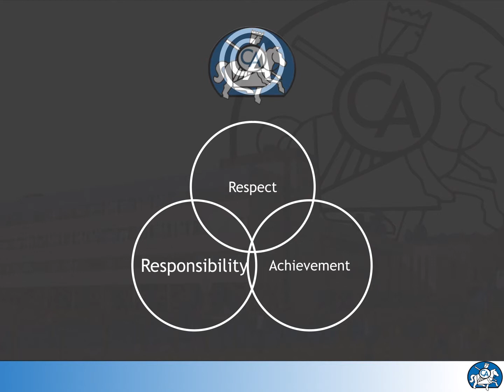Integrity Award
Integrity is our unwritten value and forms the basis of our Integrity Award at our S6 Graduation Ceremony each year. This annual award, introduced to the school by Mr O’Neill in 2011, is presented to the member of our whole school community who, in their time at Charleston Academy, represents and demonstrates our core values in everything they do and all that they aspire to be.